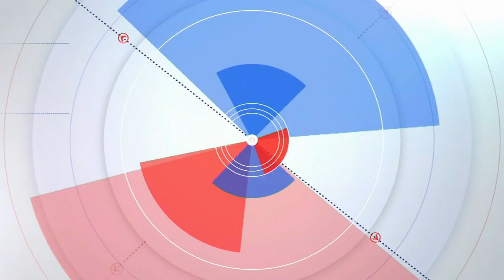Trump calls for 'immediate' release of Mar-a-Lago warrant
— Former President Donald Trump is calling for the “immediate” release of the federal warrant the FBI used to search his Florida estate.

In messages posted late Thursday on his Truth Social platform, Trump writes, “Release the documents now!”